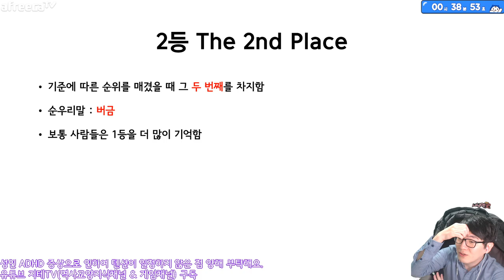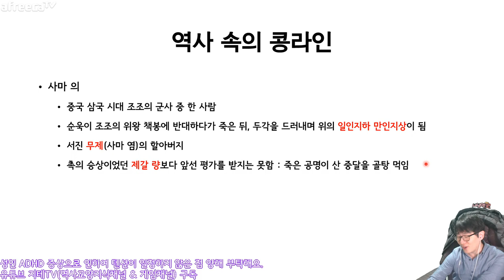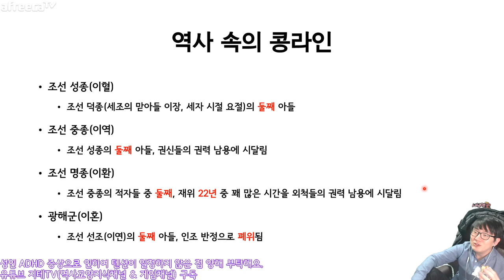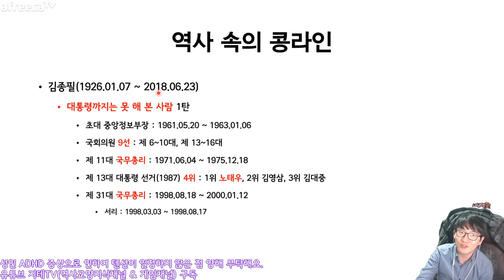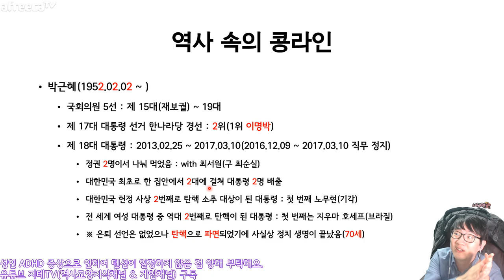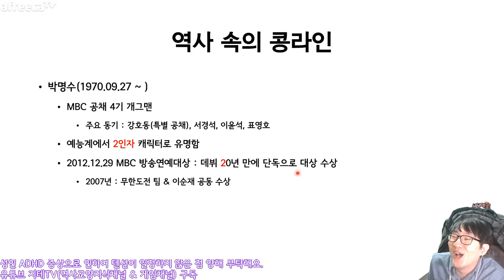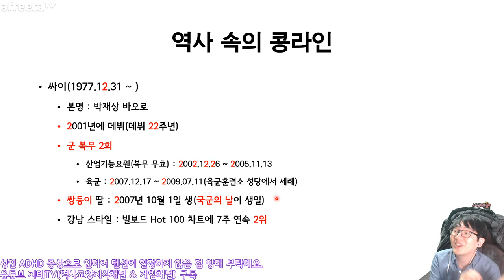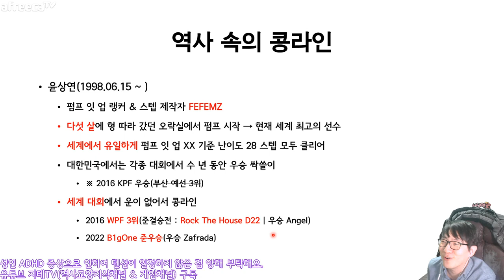역사는 🥇 1등은 기억하지만 🥈 2등은 기억 못 한다고? 😭 2등(콩라인) 이야기 🤣 You still My No.2(Kong Line) | 지테TV 사심 史心 역사 302화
컨텐츠 제작하면서 마음이 짠해서 분량이 예상 시간을 넘어갔네요. 그렇다고 치죠.

챕터 Chapters
0:00:00 시작 Intro
0:01:15 2등 The 2nd Place
0:17:36 콩라인 Kong Line
0:19:49 장료(삼국지) Jangryo
0:24:54 사마 의(서진 고조) Sama Ui
0:29:18 고국원왕(고사유) Gogugwon, King of Goguryeo(Go Sayu)
0:31:39 아신왕(부여아신) Buyeo Ahshin, King of Baekje
0:33:34 밀양 박씨(박혁거세 후손) Miryang Park Clan
0:43:08 6두품(신라) The Bone Rank System of Silla
0:45:21 양광(수 양제) Yang Gwang
0:45:41 2세민(당 태종) Yi Semin
0:46:21 김관창(신라) Kim Gwanchang
0:49:03 왕무(고려 혜종) Wang Mu
0:50:31 2성계(조선 태조 고황제) Yi Geonggye
0:52:26 2방과(조선 정종) Yi Banggwa
0:53:24 맹사성(Feat. 황희) Maeng Saseong
0:56:23 이유(조선 세조) & 이황(조선 예종) Yi Yu & Yi Hwang
0:57:25 이혈(성종), 이역(중종), 이환(명종), 이혼(광해군) Yi Hyeol, Yi Yeok, Yi Hwan, Yi Hon
0:59:09 이호(조선 효종) Yi Ho
1:00:11 이금(조선 영조) & 이훤(사도세자) Yi Geum, Yi Hweon
1:01:41 최양업 토마스 신부 Fr. Yangeop Thomas Choi
1:03:19 이재황→이희(대한제국 고종) Emperor Gojong
1:04:41 이척(대한제국 순종) Emperor Soonjong
1:05:44 역사상 가장 비극적인 2등 로버트 스콧(Feat. 아문센) Robert Scott
1:22:56 김대중 Kim Daejung(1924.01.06 ~ 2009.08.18)
1:25:37 김종필 Kim Jongpil(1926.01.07 ~ 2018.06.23)
1:27:11 노태우 Roh Taewoo(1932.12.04 ~ 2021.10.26)
1:31:25 2회창 Lee Hoichang(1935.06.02 ~ )
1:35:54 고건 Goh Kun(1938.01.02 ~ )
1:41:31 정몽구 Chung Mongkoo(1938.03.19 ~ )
1:44:16 2인제 Lee Inje(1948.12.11 ~ )
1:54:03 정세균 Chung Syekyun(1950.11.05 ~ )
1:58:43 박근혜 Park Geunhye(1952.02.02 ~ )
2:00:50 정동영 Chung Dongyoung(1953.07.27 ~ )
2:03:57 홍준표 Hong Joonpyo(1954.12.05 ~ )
2:07:15 스티브 잡스 Steve Jobs(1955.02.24 ~ 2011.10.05)
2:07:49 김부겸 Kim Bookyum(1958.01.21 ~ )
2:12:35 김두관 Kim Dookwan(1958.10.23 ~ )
2:14:47 이승환 Lee Seunghwan(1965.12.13 ~ ) & 지석진 Jee Seokjin(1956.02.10 ~ )
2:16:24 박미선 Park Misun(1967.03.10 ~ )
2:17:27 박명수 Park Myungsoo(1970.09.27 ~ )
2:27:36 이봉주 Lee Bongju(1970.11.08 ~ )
2:35:59 백지영 Baek Z Young(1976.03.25 ~ )
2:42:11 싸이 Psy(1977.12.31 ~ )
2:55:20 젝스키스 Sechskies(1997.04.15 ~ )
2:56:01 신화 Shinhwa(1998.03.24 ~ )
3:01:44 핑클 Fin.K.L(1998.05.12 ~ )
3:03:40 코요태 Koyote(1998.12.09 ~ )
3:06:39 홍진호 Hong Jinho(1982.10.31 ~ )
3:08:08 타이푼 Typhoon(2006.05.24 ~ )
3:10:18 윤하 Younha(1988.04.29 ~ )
3:12:21 아사다 마오 Mao Asada(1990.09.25 ~ Feat. 김연아)
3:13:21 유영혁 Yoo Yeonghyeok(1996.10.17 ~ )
3:13:47 펌프 잇 업 대한민국 상위 랭커들 Korean Rankers of PIU
3:16:09 윤상연 FEFEMZ(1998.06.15 ~ Feat. EXC)
3:21:48 마무리 Outro

CPU : AMD Ryzen 5800X(8/16)
CPU Cooler : Enermax LIQMAX III ARGB 360
Motherboard : ASUS PRIME X570-Pro CSM
RAM : TeamGroup T-Force Delta RGB CL16 3200Mhz 32GB(16G x 2)
VGA : MSI GTX 1660 Super Gaming X D6 TwinFrozer
SSD(OS & SW) : Samsung 970 EVO Plus 1TB
SSD(Data 1) : Samsung 850 PRO 256GB
SSD(Data 2) : Samsung PM851 128GB with mSATA to SATA Converter
PW : Seasonic Focus Gold GM-750 Modular
Case : Darkflash DLX21 Mesh
Microphone : RODE NT-USB Mini
Webcam : Logitech StreamCam(Main), Logitech C922(Sub)
Keyboard : Logitech K120
Mouse : Logitech G102
Lights : Luxpad K22H x 2
PhoneCam(야외촬영) : Samsung Galaxy S7 64GB